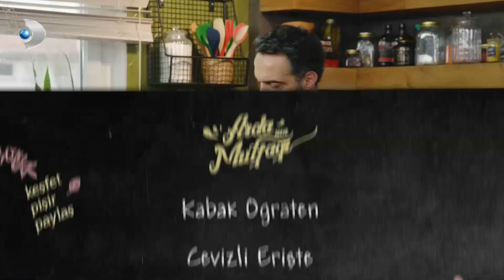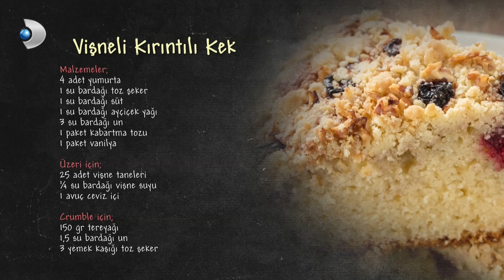Arda'nın Mutfağı 65.Bölüm - FULL BÖLÜM